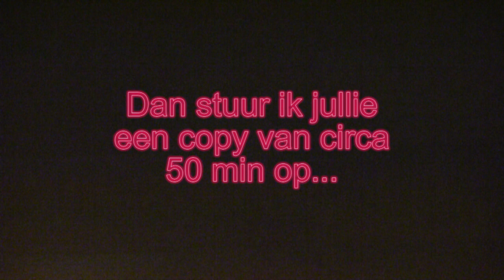Familie Roorda reunie 2009